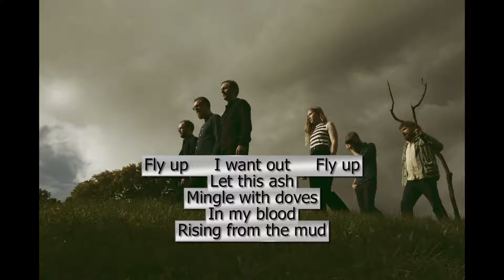Robert Moses & the Harmony Crusaders - Rise from the Mud (Official Video, with Lyrics)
From the album 'Plutonic Friends' released 9 February 2018 on Voices of Wonder Records Produced by Anders Møller and Torgeir Waldemar

Robert Moses: Vocals, guitar
Malin Pettersen: Vocals
Anders Hofstad Sørås: Electric and acoustic guitars
Ketil Kielland Lund: Hammond organ
Terje Støldal: Bass
Glenn-VIdar Solheim: Drums and percussion

RISE FROM THE MUD
Written by Robert Moses

Love's sinking spark
I'll hold on tight
Until the fever stops

It's grinding in my heart
Feel my cage
Vanish in the waves

Fly up
I want out
Fly up
Let this ash mingle with doves
In my blood
Rising from the mud

Uplifted hands
Hear my plea
Let this fever pass

Fly up
I want out
Fly up

Recorded at Subsonic Society Studios Oslo, Norway
Mastered by Reel to Reel Mastering Oslo, Norway

Cover Designs by Deformat
Photograph by Julia Marie Naglestad